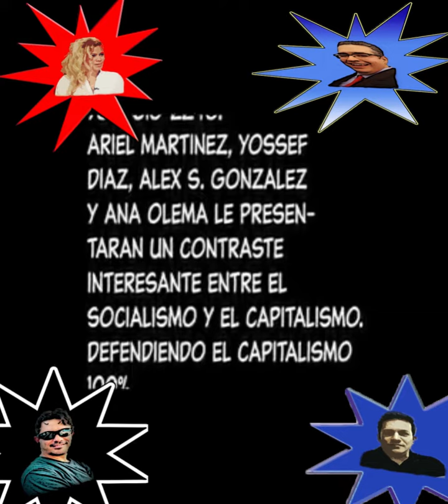capitalismo vs socialismo